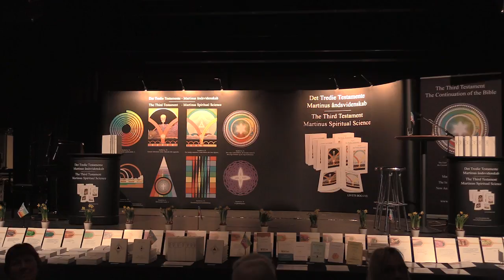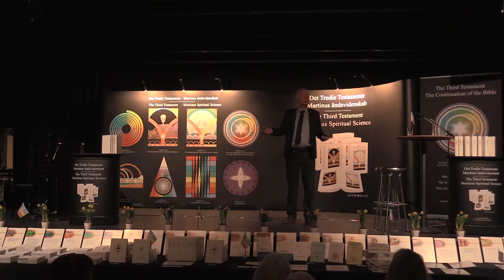Oplysnings- og informationsarbejdet om Det Tredie Testamente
v/Jan Langekær